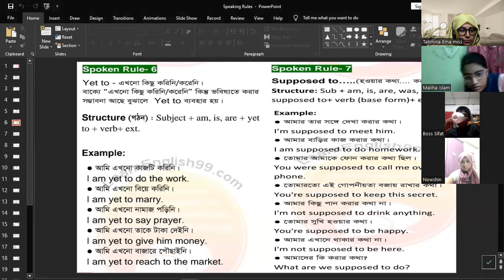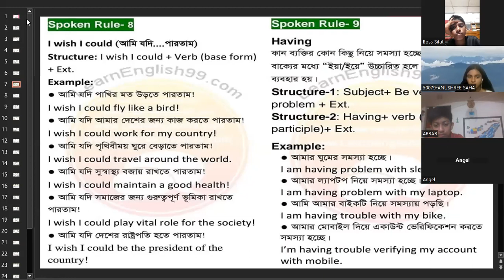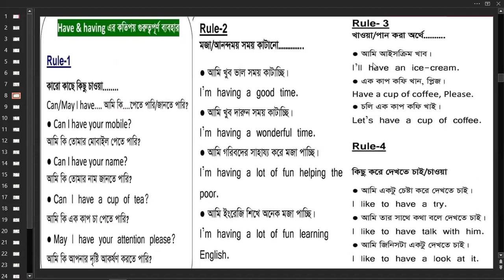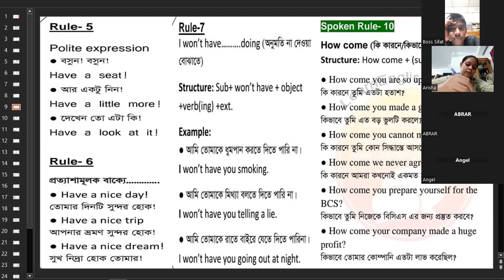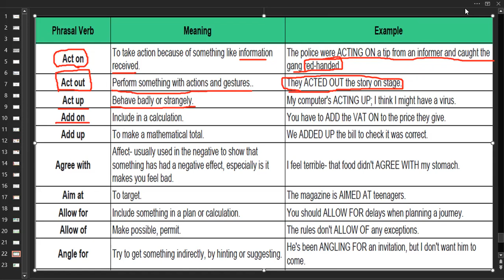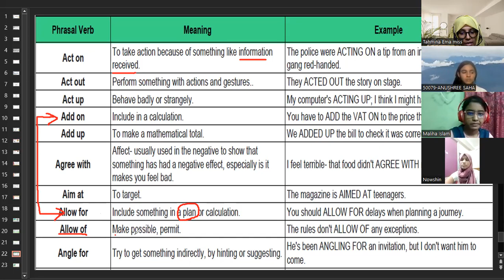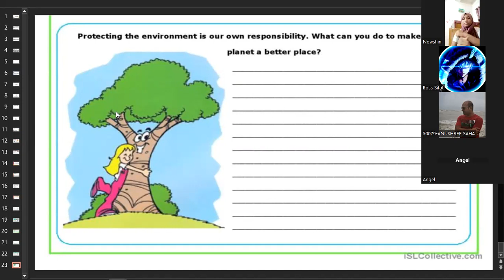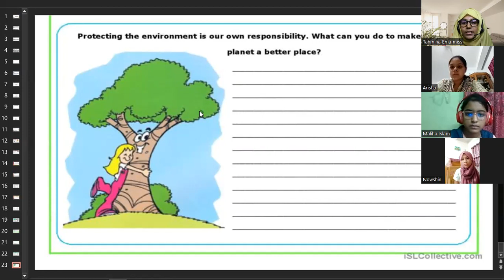Kids Spoken English Class (7-8) (Batch-1) 16.08.2023